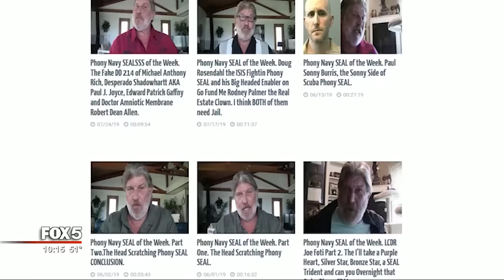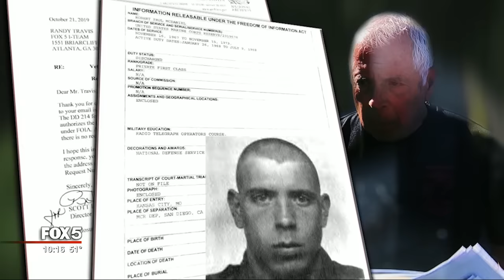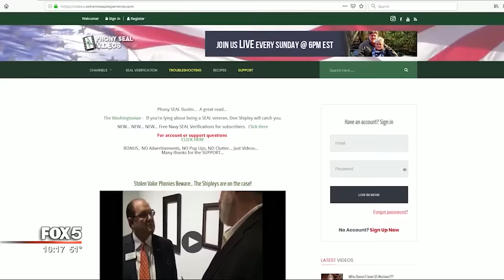I-Team: It Takes a Real SEAL to Track Down the Fakes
WOODSTOCK, Ga. - You don’t have to be a military veteran to be bothered by the thought of someone posing as a Navy SEAL.

But when you’re a retired member of that elite fighting group, aggravation can lead to motivation – and to spending the rest of your life outing the fakes.

Retired Navy senior chief petty officer Don Shipley spent nearly 20 years as a Navy SEAL. Around 2008, he says he found a new calling in retirement: catching people who pretend to be a SEAL. And he says our state holds a dubious place of honor.

“Georgia is the Number 1 state in this nation for imposters," he said. "SEAL imposters.”

“Why do we rate so high?" I asked. "Or maybe, so low?"

"I really don’t have any idea.”

Maybe it’s our many military installations. Maybe it’s our climate, he said. All Don Shipley knows is Georgians seem to show up more than any other fakes from the thousands of tips that pour into his home office in Maryland.

People like Bob McDaniel of Cobb County. In October, McDaniel walked into the Semper Fi Bar and Grille in Woodstook to celebrate the Navy’s birthday. He wore the uniform of a rear admiral with a chest full of medals. The restaurant posted pictures on their Facebook page, including a video of him giving a toast.

Trouble is, the military said McDaniel never served in the Navy. Or fought with Delta Force. Or flew combat missions for the Marine Corps in Vietnam. Yet that's what he tells people who pay for his self-defense classes taught all over metro Atlanta.

According to the military, McDaniel only spent six years in the Marine Corps reserve, never saw combat and finished as an E-5 sergeant.

Add one more to Shipley's list of fakes.

The Maryland native joined the Navy in 1978, eventually graduating from SEAL training in 1985. The prestigious unit – designed to fight on Sea, Air or Land – started during World War II.

Shipley, 58, retired in 2003 after serving with SEAL Team 1 and SEAL Team 2 on missions around the world. He also spent years teaching Basic Underwater Demolition/SEAL (BUD/S).

He says after a fake Marine fooled him years ago, he decided to turn the tables. With the help of a private database of all SEAL graduates, Shipley said he and his wife Diane catch an average of a dozen posers each day. He even started a YouTube channel where he posted his phone confrontations, creating the Phony Navy SEAL of the Week.

Now 58, Shipley’s so popular -- with so many verification requests pouring in -- he set up Videos Extreme SEAL Experience. He now charges $20 per search, free if you become a paying member of his website where you get access to all his videos and read about the biggest scammers.

He doesn’t just expose fake SEALs. Anyone lying about their military record is fair game.

He says he’s outed law enforcement officers who lied about their military heroics. World War II vets. He’s even spotted Civil War fakes who bragged in old newspapers.

But these days – instead of outing people over the phone or in his blog -- Shipley likes paying a personal visit.

Remember Bob the pretend Navy rear admiral and phony SEAL? Here’s what Shipley said to Bob McDaniel about the medals he was wearing in those pictures last month.

“First of all…” said McDaniel. “I can’t explain it right now.” He walked away. A few days later, McDaniel returned a call from the FOX 5 I-Team and admitted that he had lied about his military past. He maintained it was not "Stolen Valor," a federal law that makes it a crime for someone to fake their military credentials to get "any tangible benefit."

"I hope I don't have to seek legal counsel," said McDaniel. "I didn't break any laws." He could offer no reason why he created such dramatic stories. He said he wore the Navy admiral uniform to honor his late father, even though his dad wasn't an admiral either.

"It is absolutely my fault," he said about his long list of false claims. "I will never, ever do anything like that again. I'm so embarrassed. I never tried to steal valor. I never tried to do anything like that."

What brought Shipley to Georgia was that picture on the restaurant Facebook page. An excited North Forsyth high school Navy sea cadet stood beaming next to Bob McDaniel.

We both stood there watching Bob McDaniel drive away, finally confronted with the truth. Shipley raised his left hand to his forehead.

“We’ll give him the left-handed salute,” Shipley said with a laugh. “That’s all he rates.”